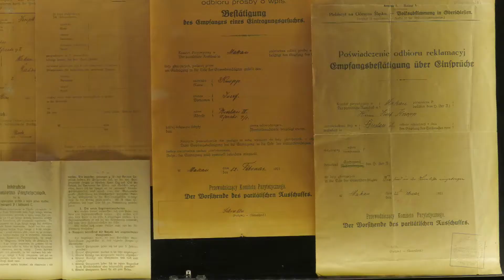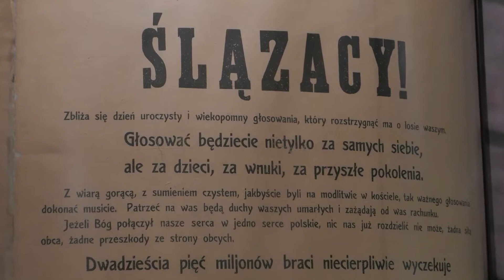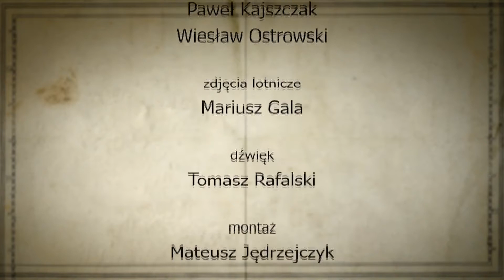Pomniki Historii. Góra św. Anny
Góra św. Anny (406 m n.p.m.) jest najwyższym wzniesieniem Masywu Chełmskiego na Wyżynie Śląskiej, w powiecie Strzelce Opolskie. Pierwotnie znana jako Chełm i Wysoka Góra była miejscem kultu pogańskiego, a od XV wieku stała się ośrodkiem wiary chrześcijańskiej. Używana dawniej nazwa Góra św. Jerzego pochodzić miała od wezwania średniowiecznej kapliczki, obecna – od imienia patronki kościoła – św. Anny.

Kościół na szczycie góry powstał prawdopodobnie w latach 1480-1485, przebudowywany w stylu barokowym, w 1868 – dodano wieżę. W ołtarzu głównym umieszczono cudowną figurę św. Anny Samotrzeć, wykonaną w XV wieku. Pierwotny drewniany klasztor wzniesiony został tuż po przybyciu zakonu franciszkanów w 1655 roku. Obecny powstał w latach 1733-49, a rozbudowano go w 1905. Obok klasztoru znajduje się otoczony krużgankami (1768) dziedziniec odpustowy, tzw. Rajski Plac, do którego prowadzą monumentalne schody.

Po południowych i południowo – wschodnich stokach góry biegną Droga Męki Pańskiej i Dróżki Matki Boskiej – malownicza kalwaria z kaplicami zbudowanymi w latach 1700-09 i 1760-64 według projektu Domenico Signo z fundacji rodu Gaszynów.

W maju i czerwcu 1921 roku w okolicy Góry Świętej Anny stoczono najcięższe walki III Powstania Śląskiego. Upamiętnia je wzniesiony w 1955 roku Pomnik Czynu Powstańczego autorstwa Xawerego Dunikowskiego oraz Muzeum Czynu Powstańczego, położone u podnóża góry w „Domu Polskim”. W latach 1934 – 38 w nieczynnym kamieniołomie wapienia wykonano amfiteatr.